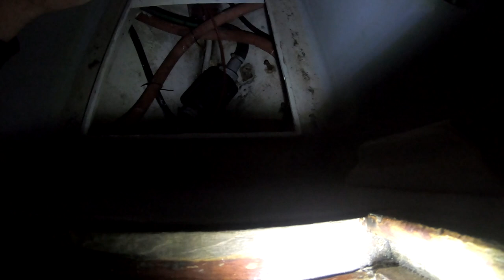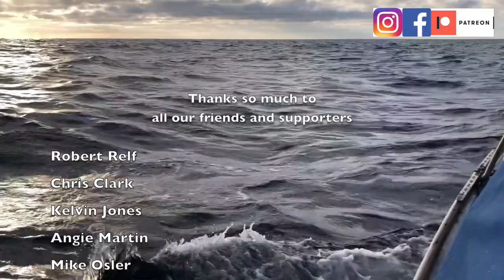We're taking on water! What do we do???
Are we sinking? This is a disaster!!! Or is it? The Bilge is full of water but are we actually sinking?
In this episode Tim goes down below only to find the sole boards swimming in water!
We sail 7 hours from St Ives to Padstow in the pitch dark frantically pumping water out of the bilge for hours on end.  But what a treat at the end of the journey.  Padstow is absolutely stunning.

We are Andy, Melissa and Jack, a sailing family based in North Wales, looking for a bluewater sailing yacht to take us around the world.
We currently have a very small 24ft Snapdragon Sailing yacht based in Caernarfon but there are bigger boats on the horizon.

We would like to say a massive thank you for all your support so far!!

Other links to our contributors and friends

This is the official website for the Great Dane 28 owners.  Here you can find the history of the GD28 and a full list of all the owners.

Legendary yacht designer Dudley Dix!  Dudley is world famous for some of the best racing and cruising yachts ever seen.

Lovely people and a stunning place to have a mooring, or just a stop over. Mylor yacht club are very friendly and have all the resources and help you could wish for.

Save countless hours searching for sailing information
1,000+ vetted and curated resources organized by topic
Resources include websites, books, videos, podcasts, courses, vendors, tools and more
Cloud-based Resource Notebook to take notes on your research and refer back to from any device, anywhere, 24/7
Easily create your own cloud-based Boat Manual - an indispensable tool for boat owners and crew
16 Certification Badges available covering 64 topics, providing a milestone-driven educational process
Bottom line...
a subscription to Sailipedia will save you a lot of time and money!